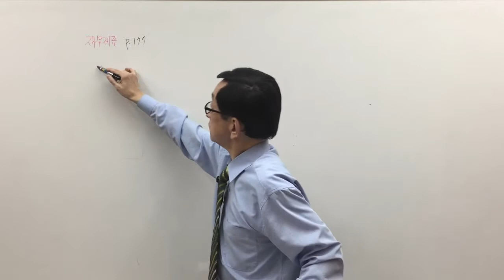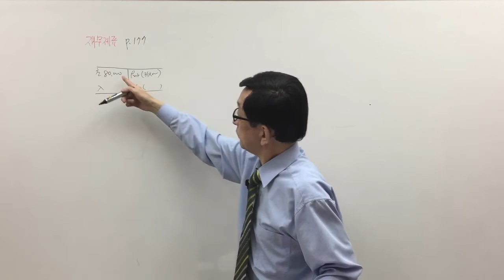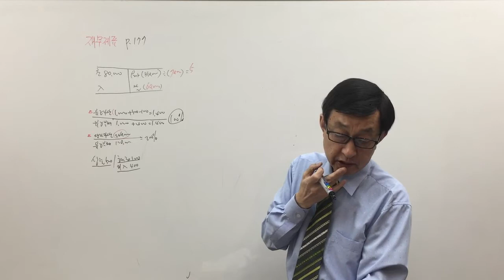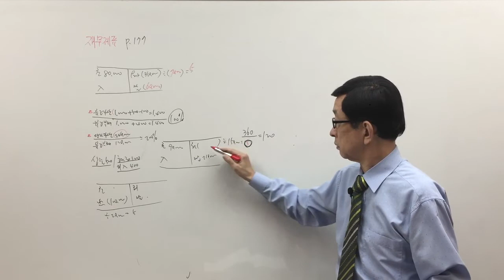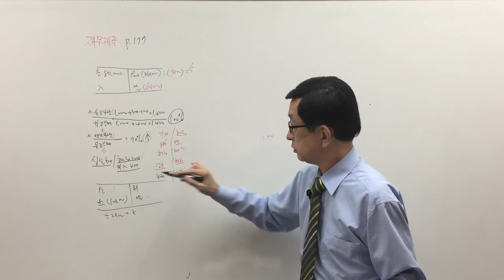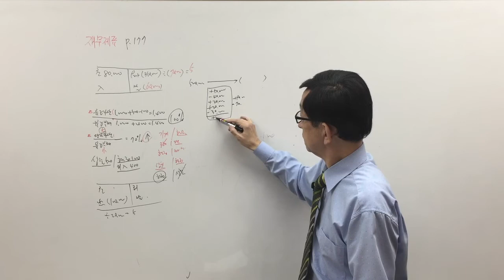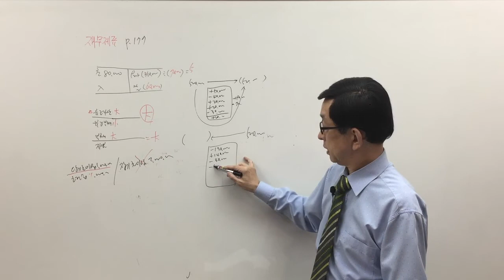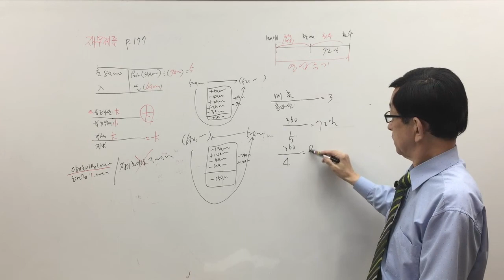[주전무] 2020년 주택관리사 회계원리 기출문제 4-15